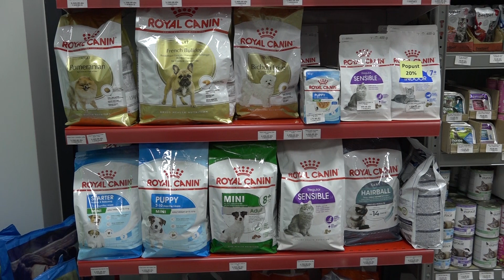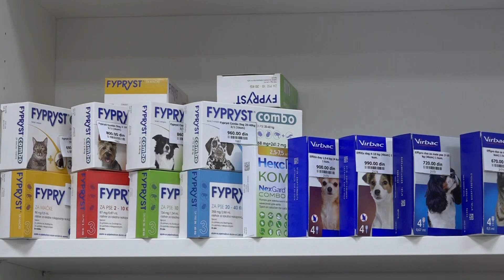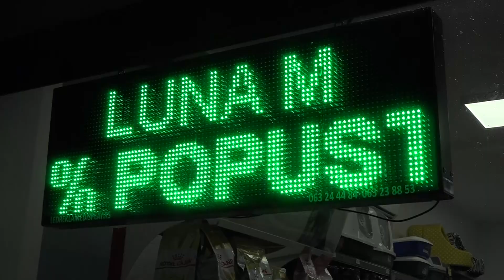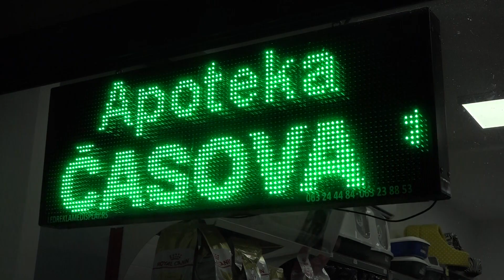PET SHOP "LUNA M"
Predstavljamo vam veterinarsku apoteku i Pet Shop Luna M, čija misija je da svim vlasnicima kućnih ljubimaca pomogne u izboru vrhunske ishrane i nege kućnih ljubimaca. Uvek okrenuti ka kupcima i njihovim potrebama, Luna M teži da postane prijatelj zauvek sa svojim potrošačima.